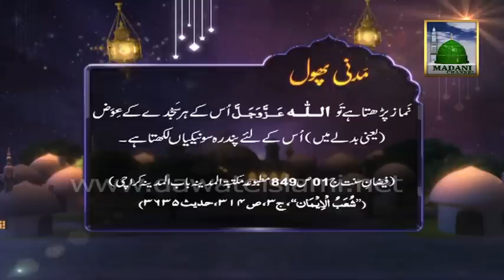Hadees in Urdu - Mah e Ramzan ki Mubarak Ratein |HD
Mureed of Shaikh e Tareeqat Ameer e Ahle Sunnat Hazrat Allama Maulana Ilyas Qadri and Mubaligh e Dawateislami shares very good Madani Pearls in this Madani Guldasta.